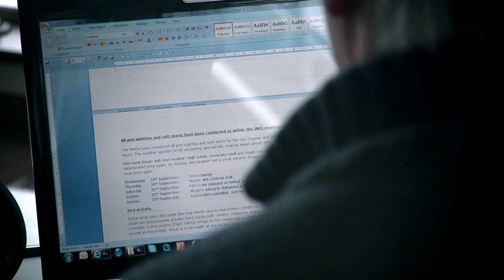Eager Films, Total, Corporate Online Film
Eager Films is an award winning film production company founded by Ad Bol in 1998, based in Amsterdam and Barcelona. We produce and direct commercials, online films, branded television entertainment and feature films. Furthermore we provide line production services in Barcelona.

Our aim is to provide our clients with excellent service and technically sophisticated, entertaining and effective advertising. Our mission is to connect with our audience through innovative storytelling and marketing savvy. Each of our stories is a journey of surprise, reflection, creativity and emotion.